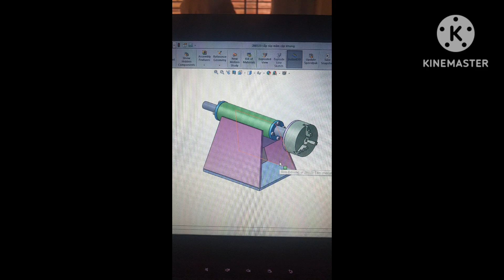Thiết kế 3D bộ gá mâm cặp máy tiện và thực tế. Sđt zalo 0989879110